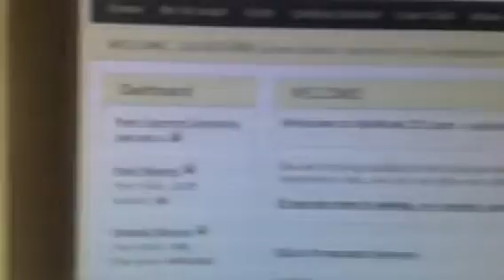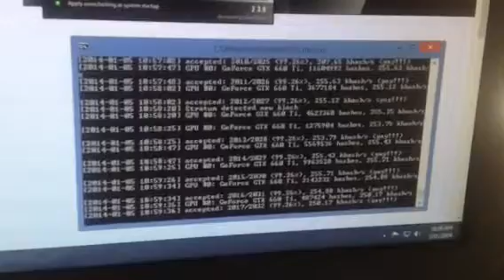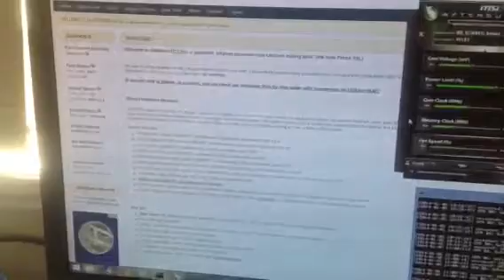Litecoin mining cudaminer nvidia now better kh/s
Ok so i made this video to show people you can get a little bit more kh/s out of nvidia cards, so its not that great but its a start i will be either building a miner rig or possibly just putting 2 cards and a better psu in my case along with some better cooling, dont be afraid to leave some advice/ opinions what card would u guys get from the r9 ones, i will do another few videos if i get some views / intrest and will do a video of how to setup a miner it isnt that hard if i can do it!